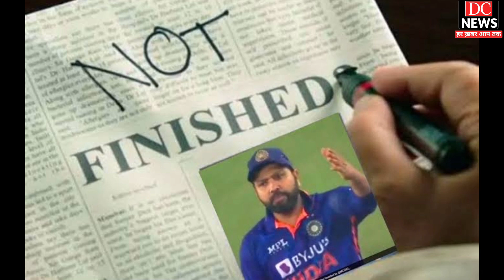Rohit Sharma 100: 1100 दिन बाद इंतजार हुआ खत्म, रोहित शर्मा ने जड़ा शतक, इस रिकॉर्ड की करी बराबरी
Alert - The purpose of this channel is to reach all the news that has come in the newspaper, internet, or social media. This channel does not claim to be true or false. We just want all those news to reach you through a short video.